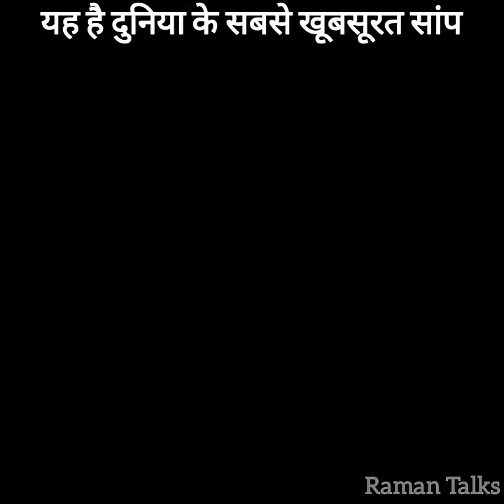दुनिया के 3 सबसे खूबसूरत सांप 😍 | Most Beautiful Snakes in the World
1) This video has no negative impact on the original works (It would actually be positive for them)
2) This video is also for teaching purposes.
3) It is not transformative in nature.
4) I only used bits and pieces of videos to get the point across where necessary.

दुनिया के सबसे सुन्दर सांप, इतने खूबसूरत सांप आपने पहले कभी नहीं देखे होंगे, Most Beautiful snakes in the world, Prettiest snakes in the world, Most adorable snakes in the world, Most colourful snakes in the world, Beautiful Snake with Red Head, Green Tree Python lives on Trees, Blue Racer Snake can runs faster, Blue Racer Snake are Beautiful Snakes, Green Keel Back Snake is Green and Beautiful Snake, White Snake is Venomous but Beautiful Snake, White Snake is World's most Beautiful Snake, Rainbow snake carry beauty of Rainbow when moves, Rainbow snake is Beautiful and Bright in Colour, Emerald Tree Boa, King Cobra is a Killer but Beautiful Snake, Black Mamba is Beautiful but Venomous Snake, duniya ki sabse khubsurat saamp dikhaiye,